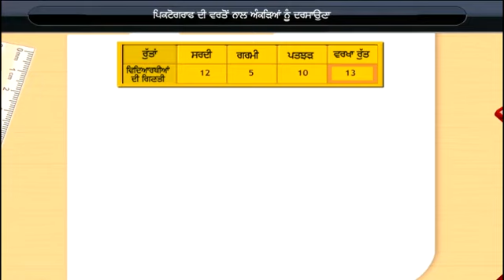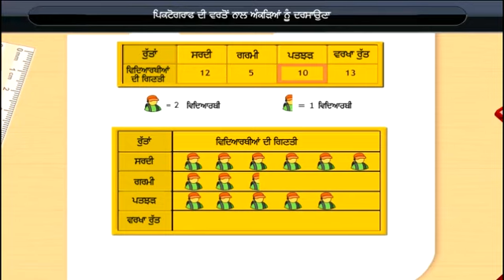ਕੋਣ ਮਾਪਕ ਯੰਤਰ I | Pictograph I | Class 6 | Maths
ਕੋਣ ਮਾਪਕ ਯੰਤਰ I | Pictograph I | Class 6 | Maths | Punjabi medium

Check out our Thinkbooks on Amazon, teaching 21st Century skills like:
- Analytical Thinking,
- English Ability and
- Maths Aptitude